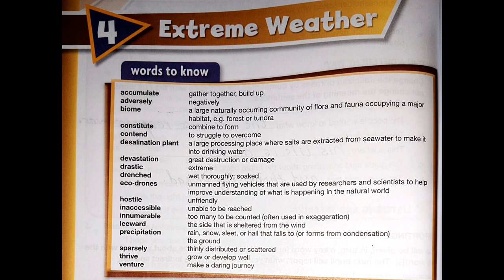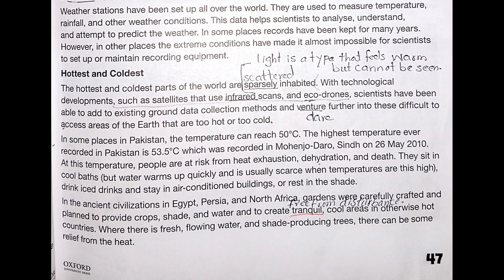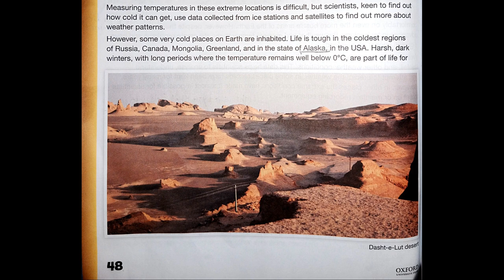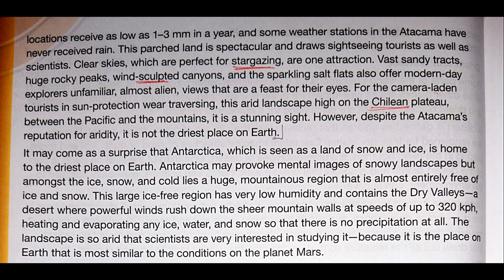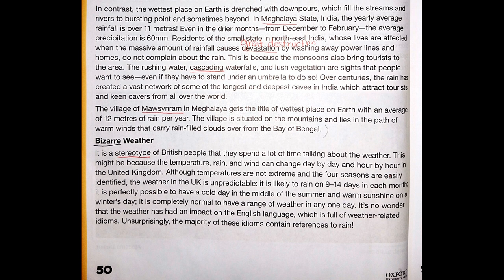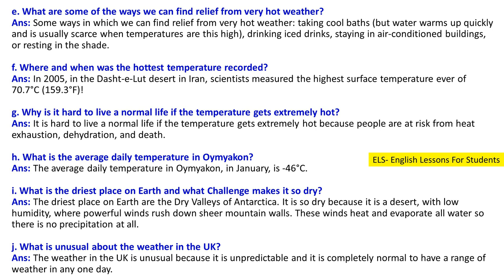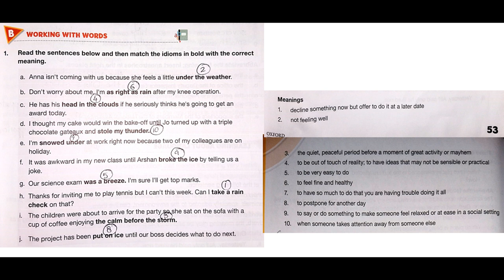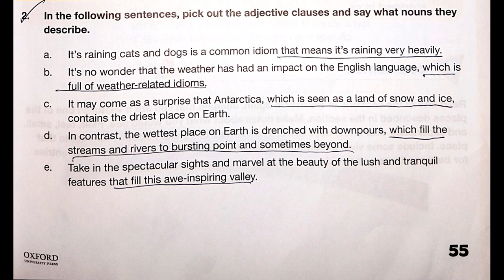Unit 4 # Extreme Weather from (Oxford Modern English grade 8 3rd Edition)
Hello Students,

In this video you will get lecture of Unit 4 # Extreme Weather from (Oxford Modern English grade 8 3rd Edition) (Nicholas& Claire Horsburgh) Reading & Questions / Answers. I hope you will understand this lesson.